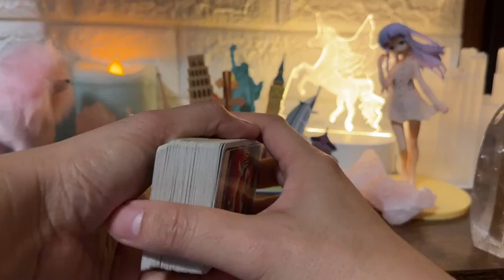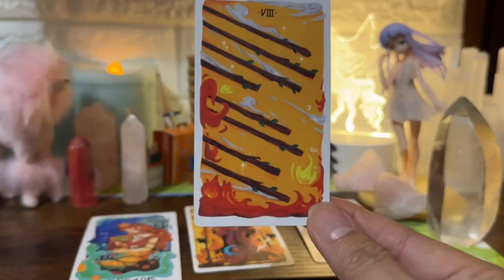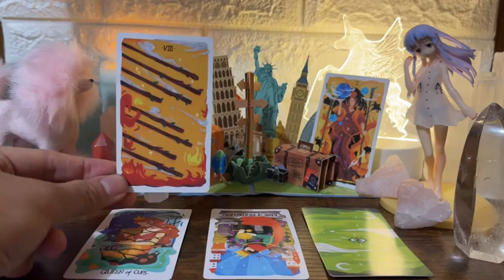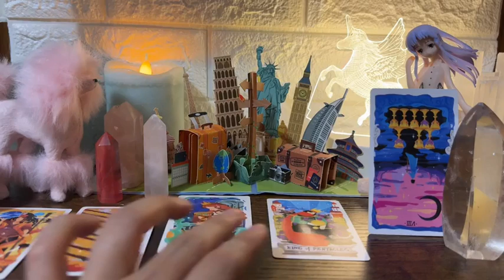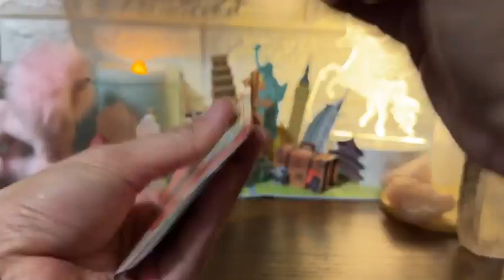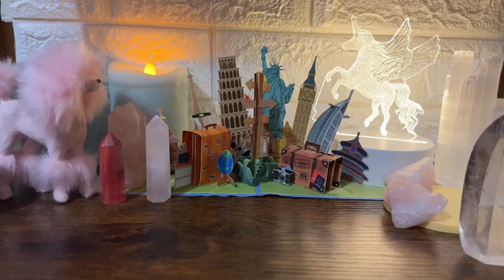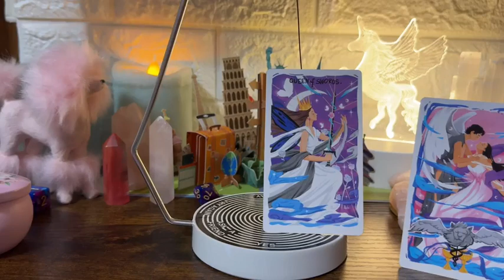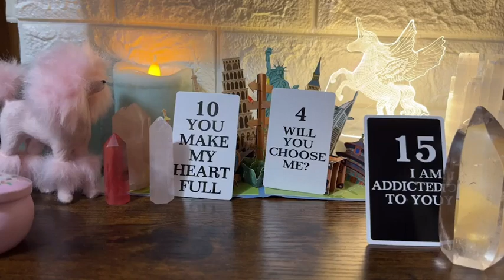Trải bài tarot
Xin chào , mình là Kirby Pham chia sẻ các TRẢI BÀI TAROT & vấn đề liên quan tới chữa lành từ chính hành trình của mình 🌻 🌻🌻
Kênh của mình bao gồm các buổi đọc tarot theo chủ đề và chia sẻ về các lĩnh vực tâm linh huyền học khác và còn có kênh trên Facebook có tên THẤM LẮM TV .Subscribe và nhấn chuông để gặp mình vào mỗi tuần, đừng quên comment những ý kiến đóng góp về kênh cũng như các chủ đề mà các bạn quan tâm nhé! ❤️❤️❤️